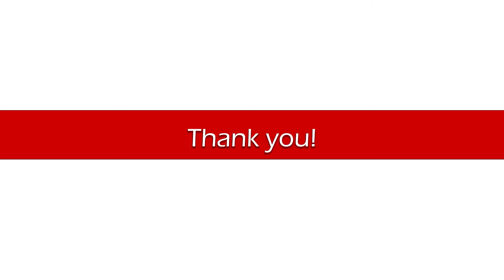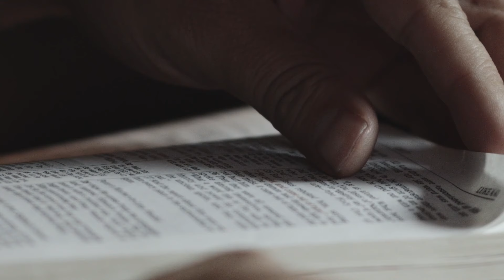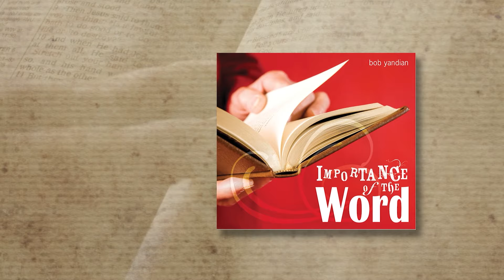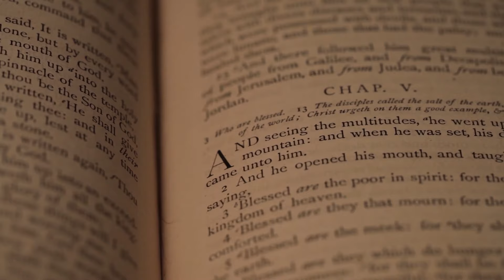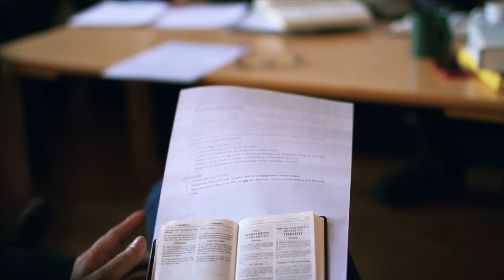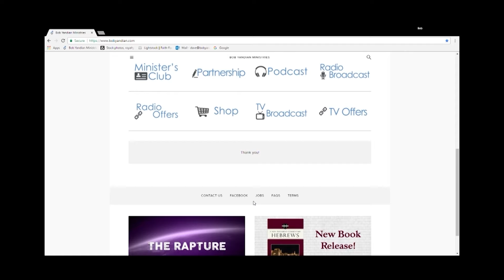The Importance of the Word 2 - Student of the Word 1473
Today is number two the Importance of the Word of God. The object for faith for the unbeliever is Jesus Christ. The object for faith, for the believer is the Word of God. And Peter's going to bring us back to a story to tell us how important the Word of God is. More important than what you see, more important than what you hear, following the written Word of God.